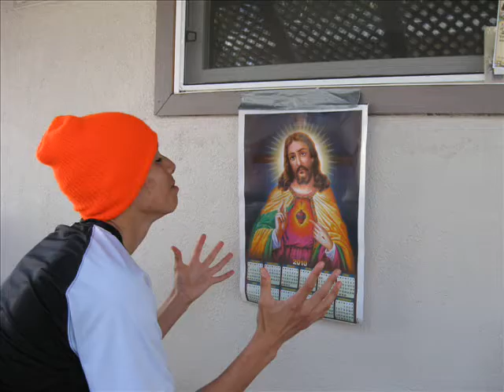Orange Beanie!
Drama Advertisement